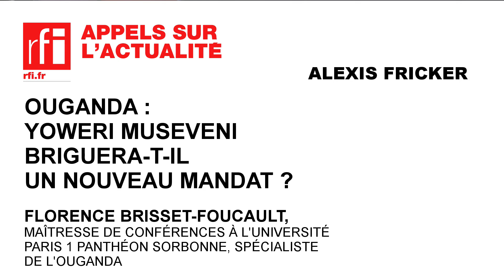Ouganda : Yoweri Museveni briguera-t-il un nouveau mandat ?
La pression monte en Ouganda où un projet de réforme constitutionnelle pour supprimer la limite d’âge des candidats à la présidentielle (actuellement 75 ans) est débattu au Parlement. Des députés s’opposent à cette réforme, la séance du 27 septembre s’est même transformée en bataille rangée entre élus et des manifestations ont également été organisées à Kampala.
Comment l’opposition s’organise-t-elle pour retarder la réforme ?
La majorité dispose-t-elle d’un projet alternatif si la réforme ne passe pas ?
Alexis Fricker et Florence Brisset-Foucault répondent aux questions des auditeurs d'Appels sur l'actualité.